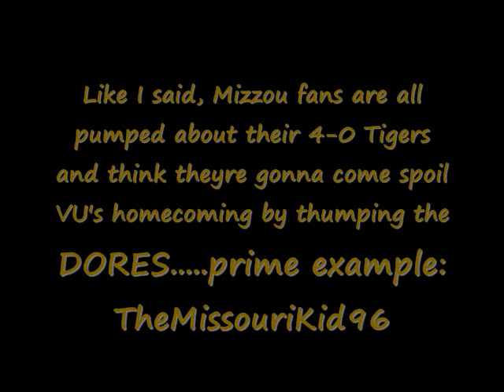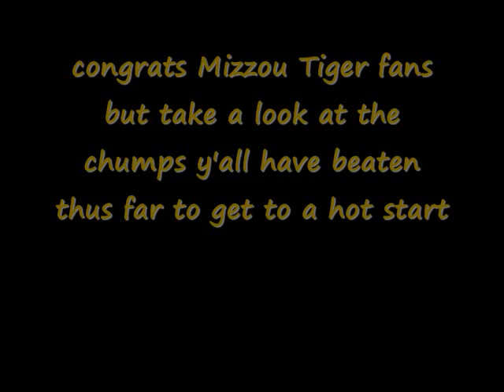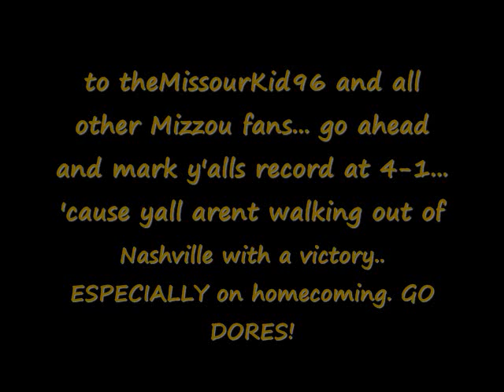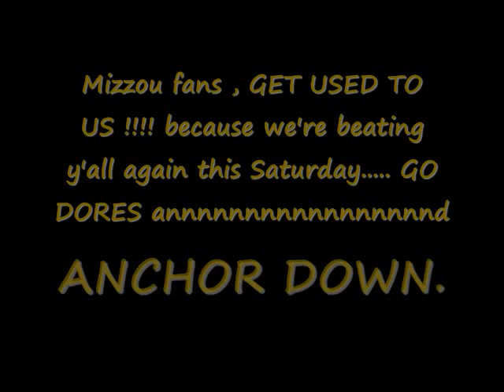Mizzou Hate Week Vid !! (Bring it TheMissouriKid96)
Saw your hate week video MizzouKid96... you knew that i was comin back with one as soon as possible... I honestly think this is gonna be another good game but i believe my Commodores are gonna conquer and PREVAIL over the Mizzou Tigers. Im sure you'll hear from me one more time before this game starts on Saturday night, MizzouKid. This has been GoDores55 "ANCHORIN DOWN" on hate week !